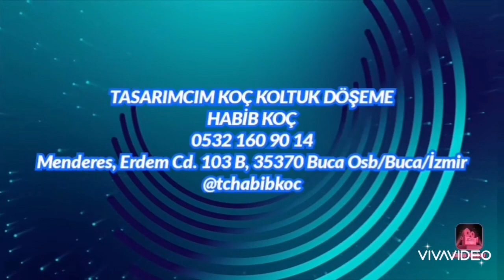TASARIMCIM KOÇ KOLTUK DÖŞEME BUCA HABİB KOÇ 0532 160 90 14